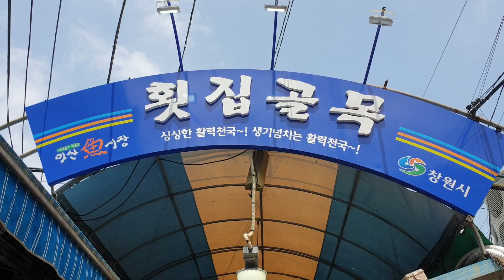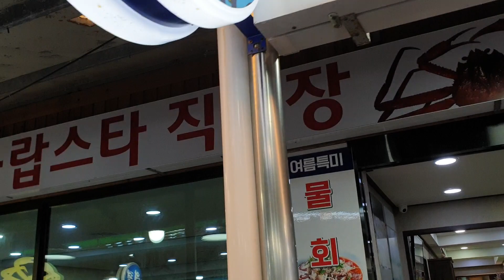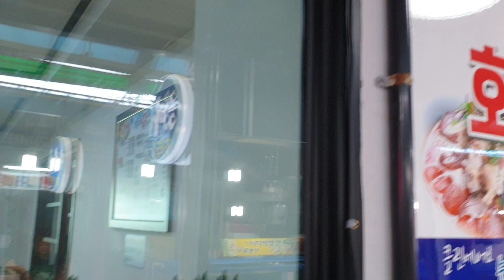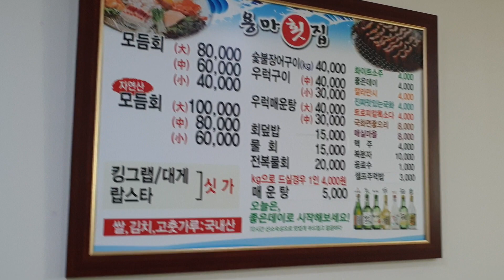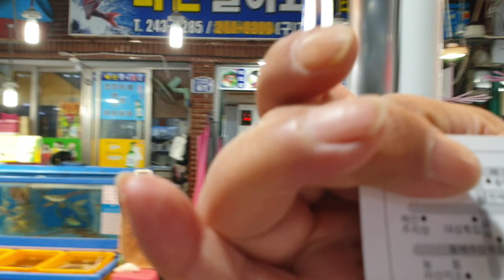마산어시장 용마횟집